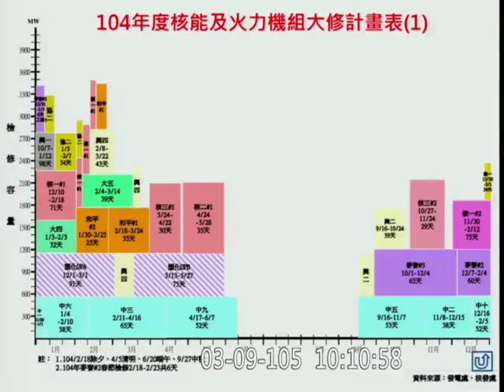20160309 洪慈庸 ( 降載 從指令下載到執行要花31個小時？！) 質詢 環保署 台中火力發電廠 降載機制 【立法院演哪齣？】